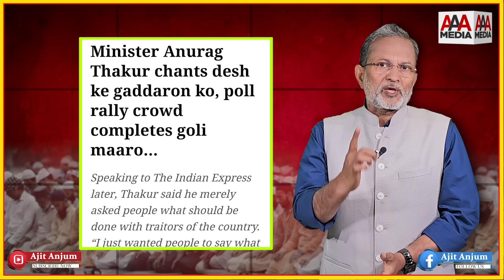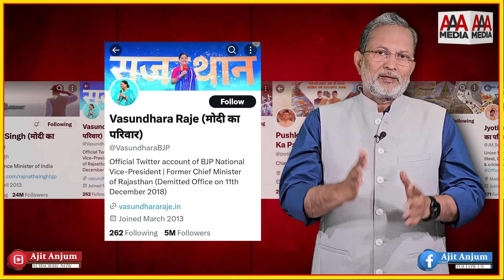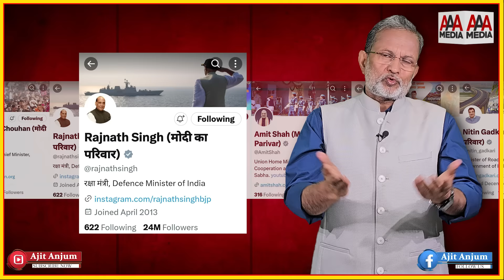Modi and Muslim : पुलिस अधिकारी को इतनी हिम्मत कहां से आई ? क्रोनोलॉजी समझिए